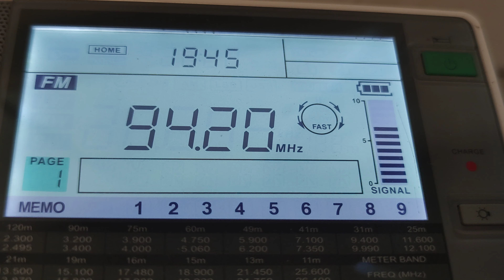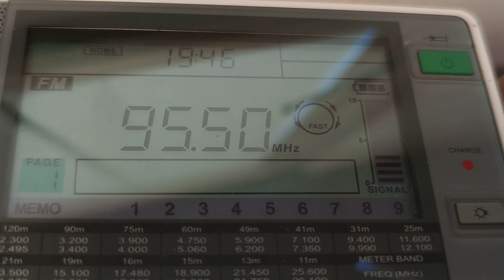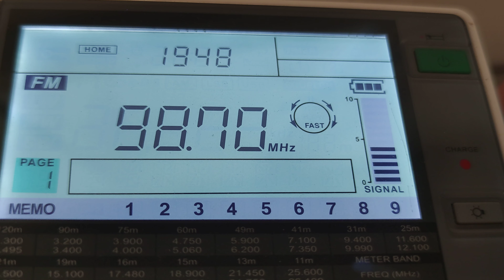Арабы на УКВ. Вечерний спорадик.